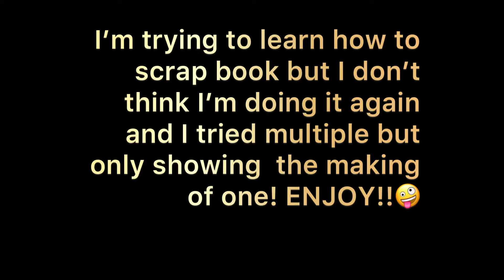Trying to scrapbook